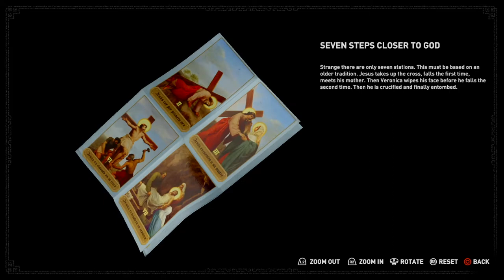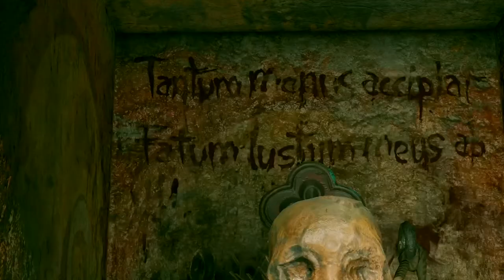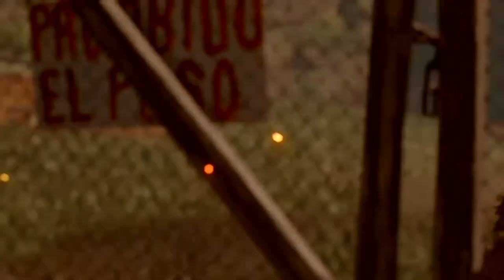Shadow of the Tomb Raider - Playthrough Part 05: Lara racks up those body counts like Rambo.